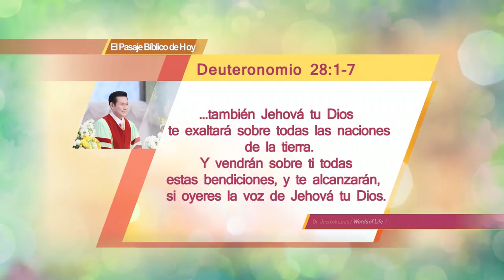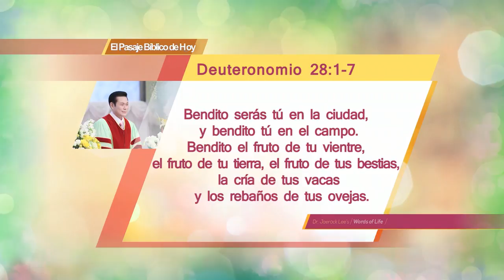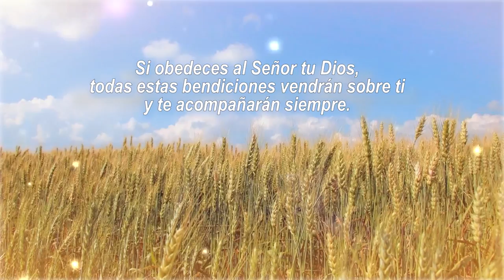15. Bendiciones de la Obediencia | Dr. Jaerock Lee - Iglesia Manmin